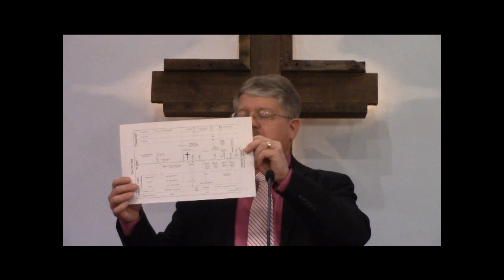Man in Time and Eternity #8 - "The Point of His Return"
The return of Jesus Christ is one of the most popular--and misunderstood--doctrines of Christianity. In trying to determine the details of Christ's coming (details we are not privy to) we have missed the point of Jesus' return. Tonight we consider why Jesus is coming back and what that means for His followers. (Texas Christian Church, Clinton, IL, Scott F Marsh, 25 FEB 2024 evening service)